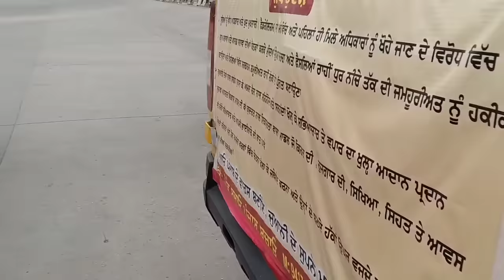ਅੱਜ ਆਪਣੇ ਬਲੌਗ ਨੂੰ ਕੋਈ ਨਾਮ ਨਹੀਂ ਦਿੱਤਾ ਜਾਵੇਗਾ